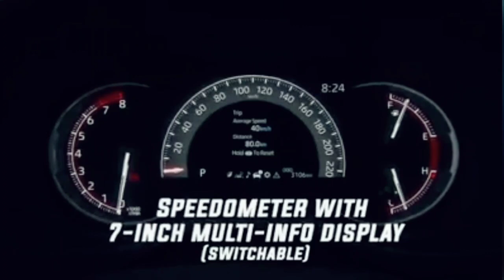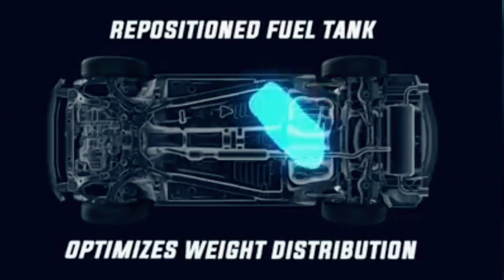2021 ALL NEW TOYOTA RAV 4 UPGRADED😍😍